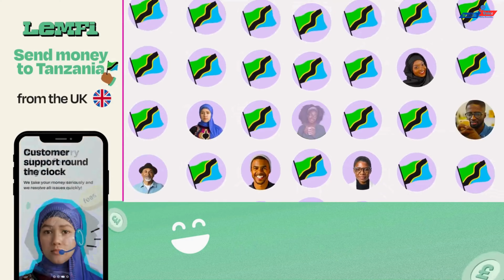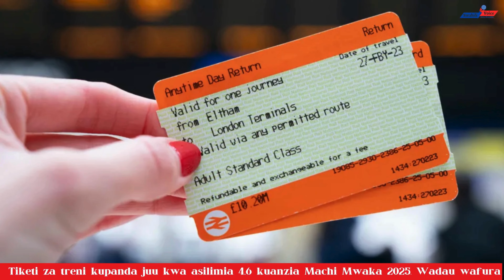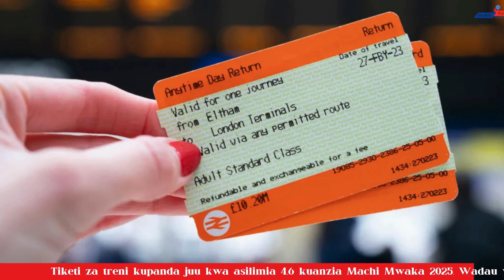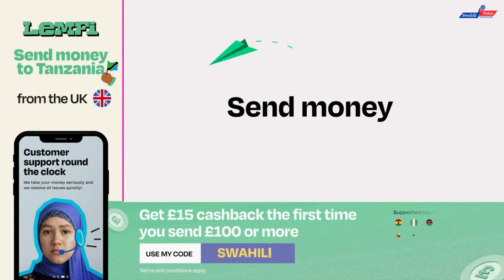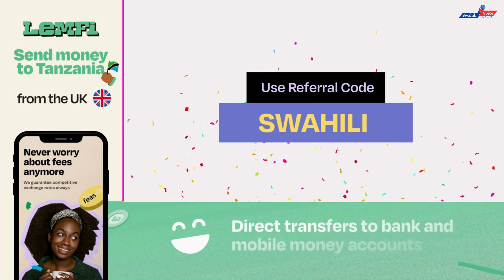Habari za Wiki: Kutoka Swahili Voice (London) 03 11 24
Jumuiya ya East African Educational Foundation yashiriki riadha za kiislamu ili kutunisha mfuko wa mradi wao.
Na huko Afrika Mashariki wiki hii mambo yamejaa tele!
Jijini Mombasa neema yaja kwa vijana wa Pwani ambapo vijana wapatao 100 wataptiwa mafunzo maalum ya afya!
Huko Uasin Ngishu mambo yako moto kweli kweli ambapo wazazi wamewajia juu waalimu waliowatandika viboko na kuwajeuhi vikali wanafunzi. Mambo namna hiyo.
Kwa haya na mengineyo mengi, ungana nasi mwanzo hadi mwisho wa taarifa hii hapa Swahili Voice pekee.